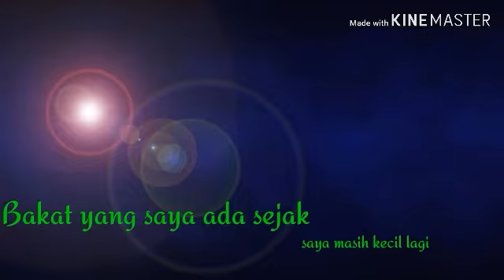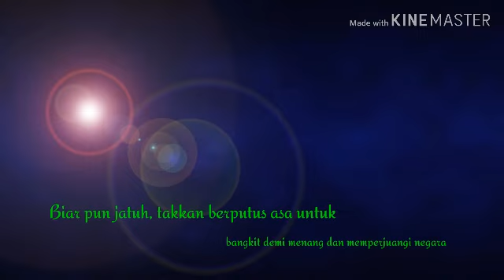M. Syahafiq_SMA Muh 1 Ngawi_SB 4